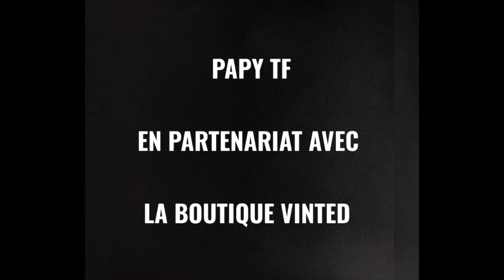Review FR : Super Sentai Jetman : Tetra Boy